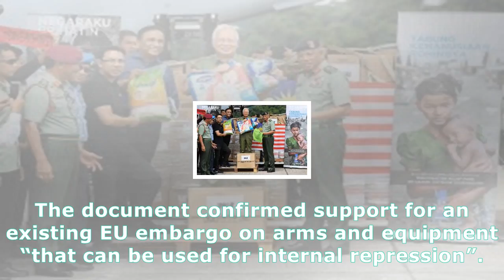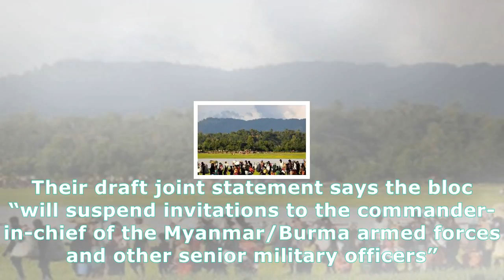Eu responds to myanmar generals’ offensive against rohingya